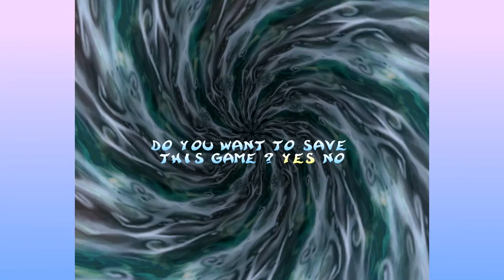I'm Playing: Rayman 2 - Part 3 - The Jokes Come as they Come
I go up and talk about. uh. fuck, this is shit